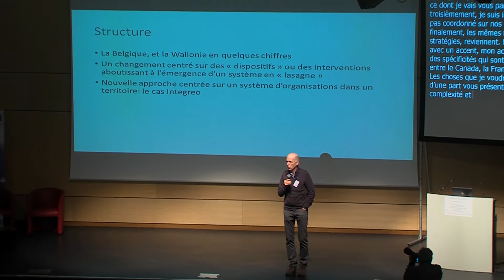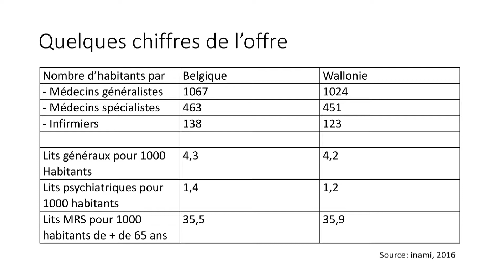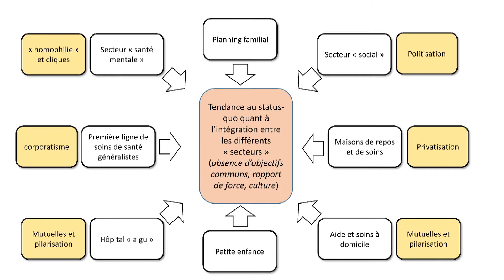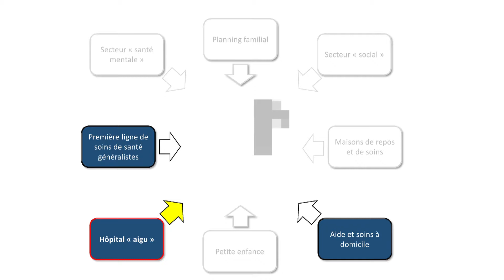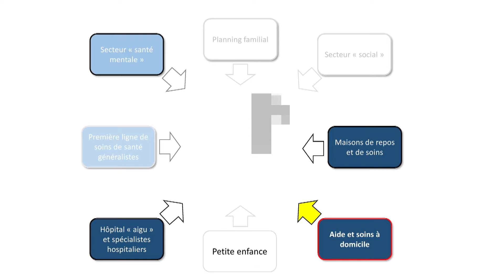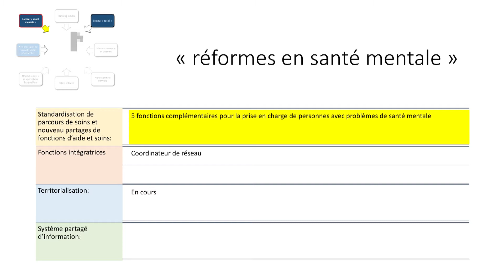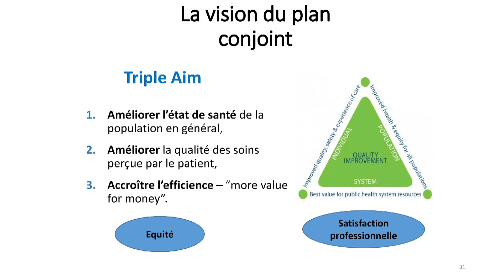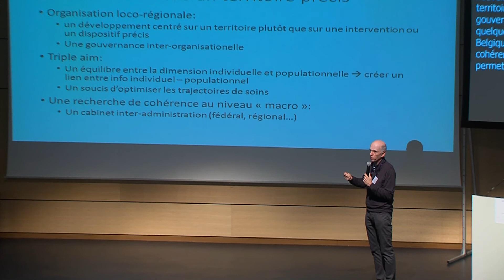4e Rencontre PRS / Intervention de Jean Macq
Intervention de Jean Macq, lors de la 4ème rencontre du Projet régional de santé le 2 mars 2017.